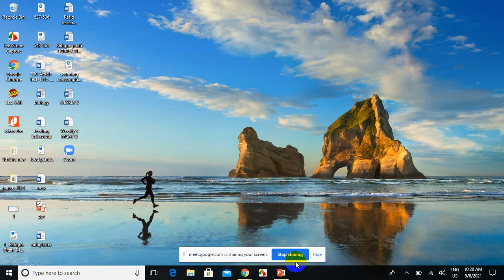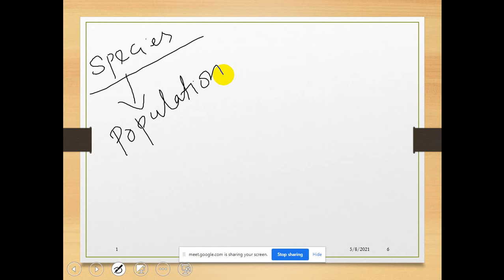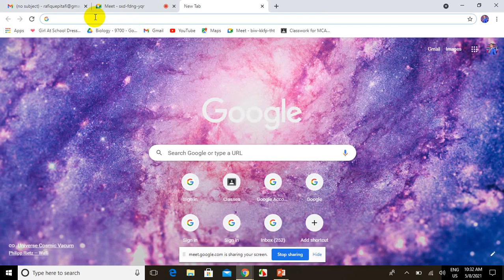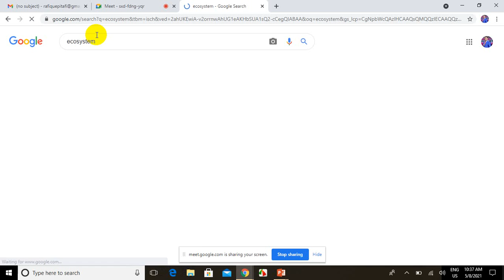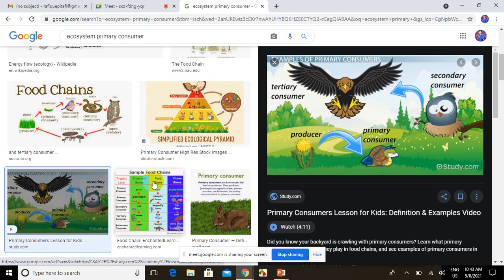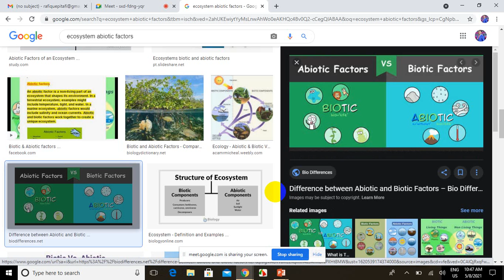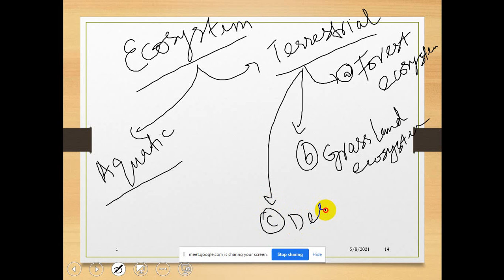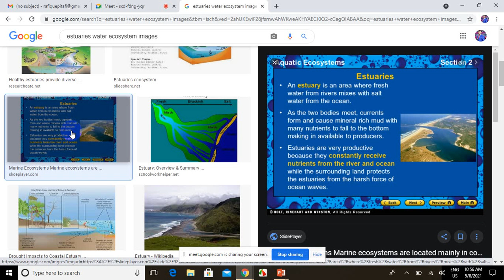Ecosystem, chapter.11, introduction